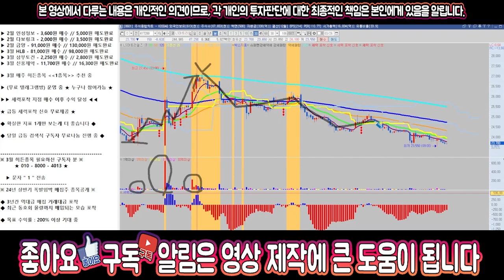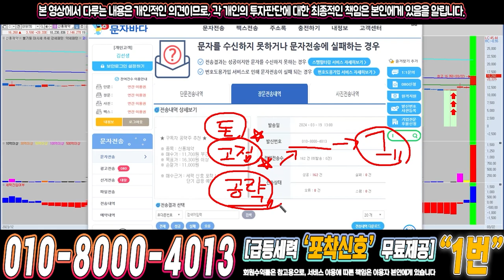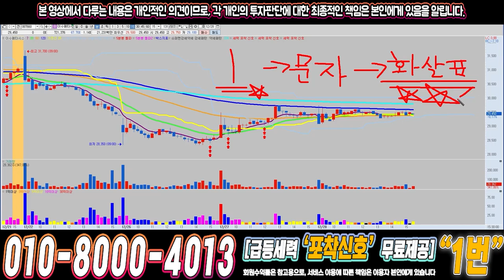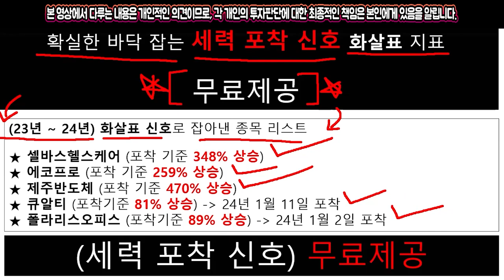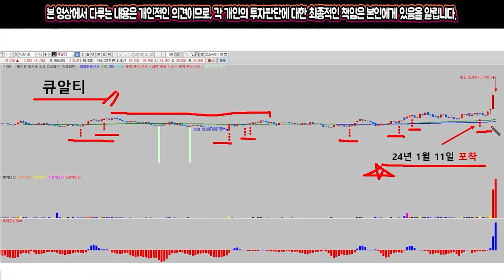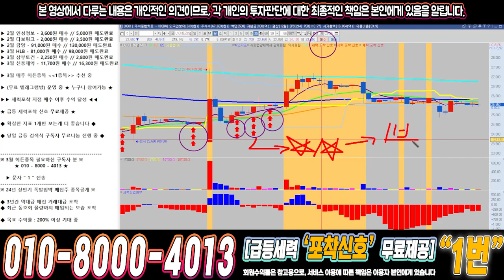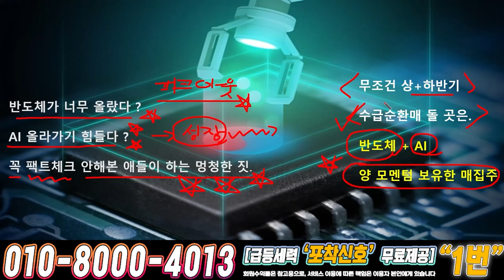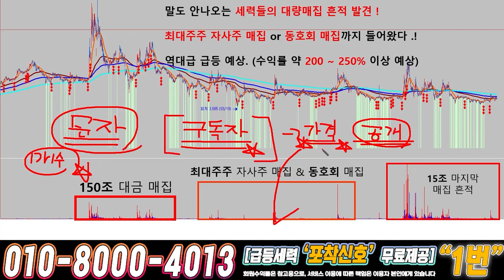LS머트리얼즈 ) 드디어 4월에 큰거하나 옵니다!!